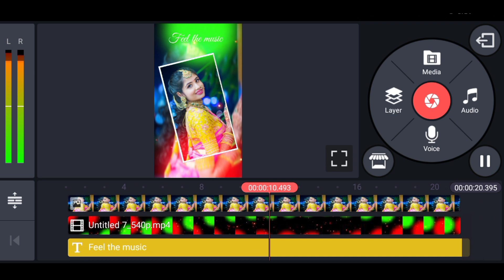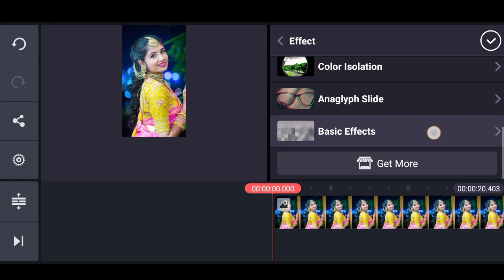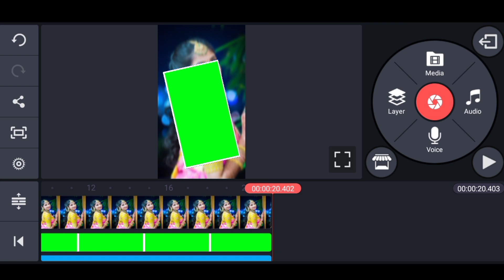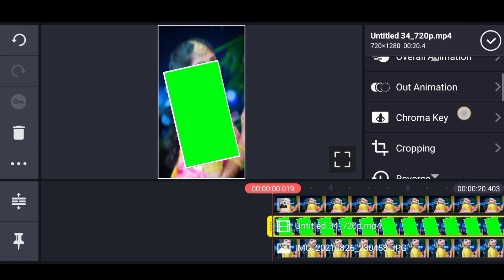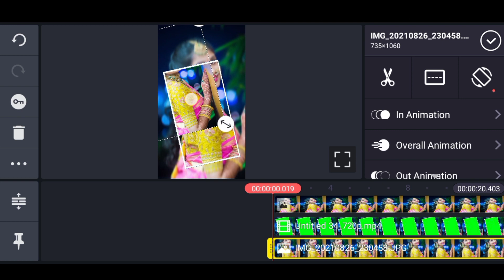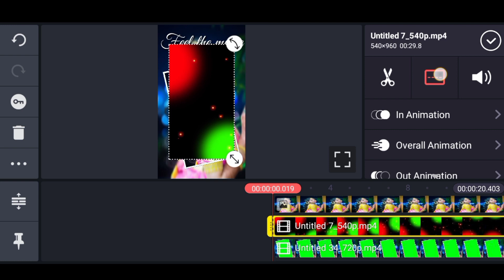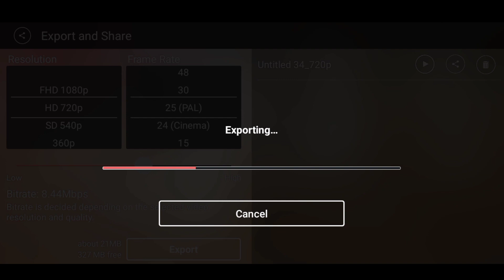kinemaster new video editing 2021 || kinemaster status editing || whatsaap status video kaise bnaye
Friends aaj ke is video me ham sikhne wale hai ki whatsaap status video kaise bnaya jata hai. video ko complete jrur dekhna. video pasand aaye to like and comment jrur karna.